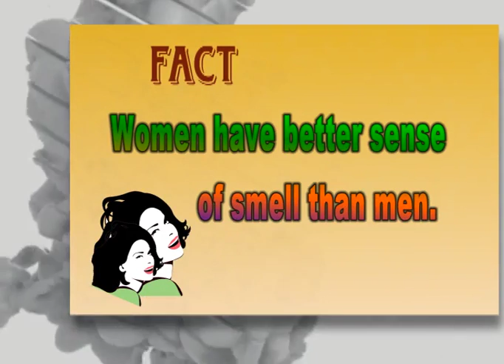Common sense Episode 12 (Rayman circus)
In this episode we'll go to Rayman circus to check common sense of people out there by asking simple common sense questions from them..